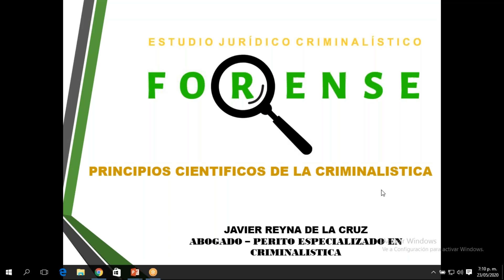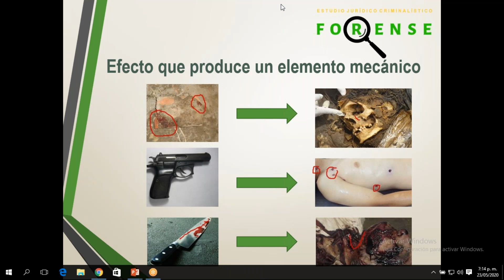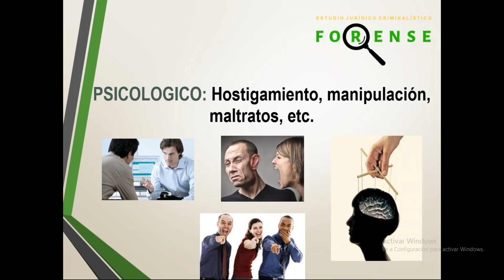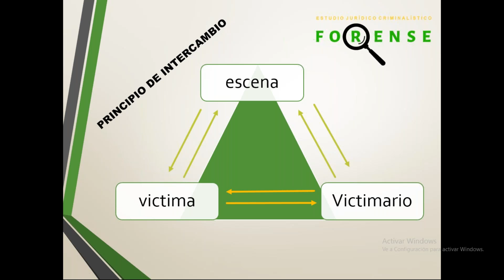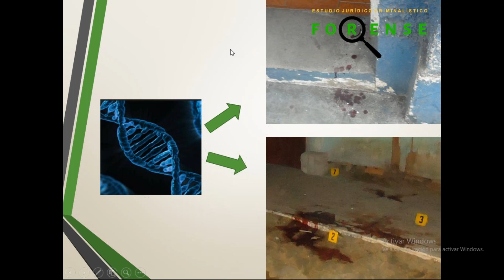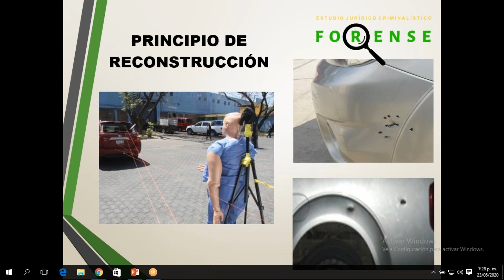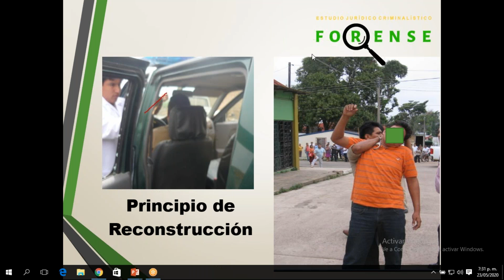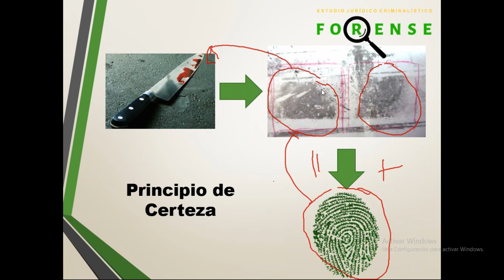Criminalística segunda parte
Webinar de Javier Reyna de la Cruz